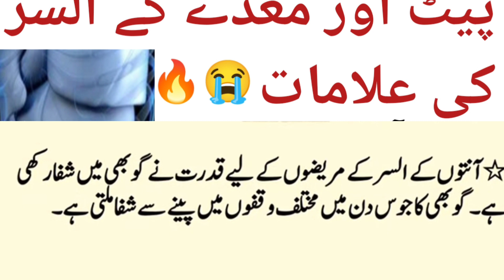stomach ulcer symptoms in urdu||stomach ulcer symptoms in hindi